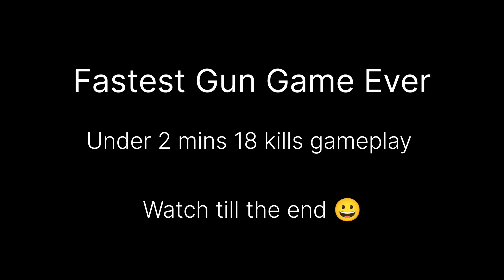New Fastest Gun Game Match On One+ Nord 2.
This Channel is Dedicated For Gaming Fun Entertainment And Vlogs.
MY gaming Device-One plus NORD 2
I stay In Russia

EPIC BATTLE ROYALE GAME
Free with plenty of new events.
Rise to the top in PUBG MOBILE and freely fire to your heart's content. PUBG MOBILE is the original mobile battle royale and the apex of mobile shooters.

• PLAY FREE ANYWHERE, ANYTIME.
Play PUBG MOBILE with a new state of mind! Shootouts and firefights with the smoothest experience imaginable. All for free!

• EXTREME FIREFIGHTS, 10-MINUTE CHICKEN DINNERS
Get your guns ready and answer the call to arms in PUBG MOBILE's free fire matchmaking.

• EPIC NEW MODES
The ARCANE collaboration is here! Enter Mirror Island, transform into ARCANE heroes, unlock new skills and tactical items, and have intense battles in Erangel, Livik, and Sanhok! Experience battles like never before!

• MASSIVE MAPS, MORE BATTLES
PUBG MOBILE has plenty of options to give you a new state of thrill and survival in each map. Call your friends to duty and play in new modes together! Feel free to fire at everything you see!

• DESIGNED EXCLUSIVELY FOR MOBILE
Featuring customizable controls, training modes, and voice chat with friends. Experience the smoothest controls and most realistic weapons on mobile.

PUBG MOBILE offers you the best in high quality items and gameplay. State your desires, PUBG MOBILE answers your call. Try out and fire away with an unbelievable selection of weapons freely available. New items, maps, and modes are constantly being added!

PUBG MOBILE delivers the most intense free-to-play multiplayer action on mobile. Drop in, gear up, and compete. Survive epic 100-player classic battles, payload mode, and fast-paced 4v4 team deathmatch and zombie modes. Survival is key and the last one stand.

I killed the same enemy twice

RuSh Gameplay Of Livik map 15+ kills